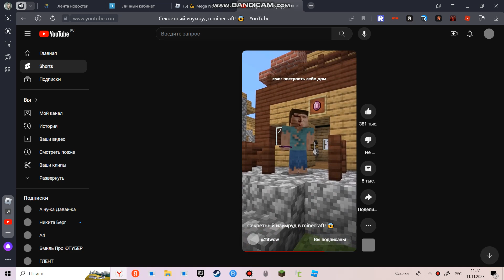видео не моё автор титмаус